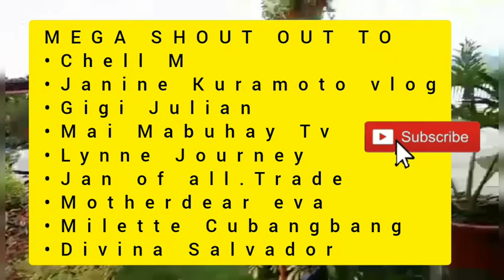THE BEAUTY OF JORGE TOWN (Part 1) | TOURIST SPOT | IMELDA IMPAS